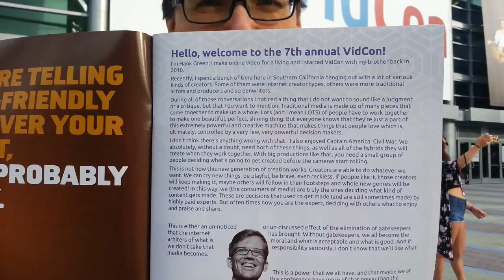★ George at VidCon! - Day 1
We just arrived at VidCon 2016, the 7th annual VidCon. Walk with me, George Senpai, as we explore VidCon!

▼ Links

▼ Heartbeat

▼ Freedom!

▼ Music